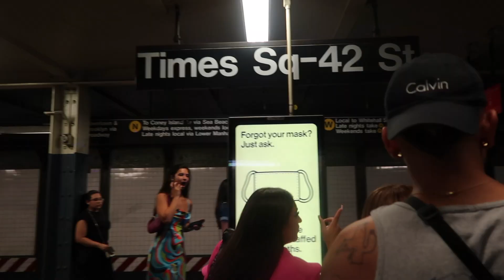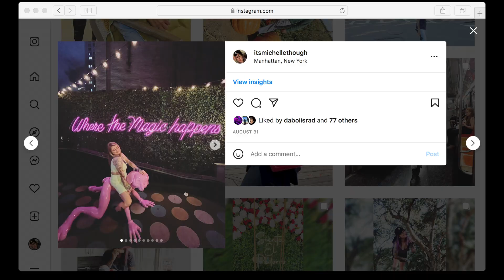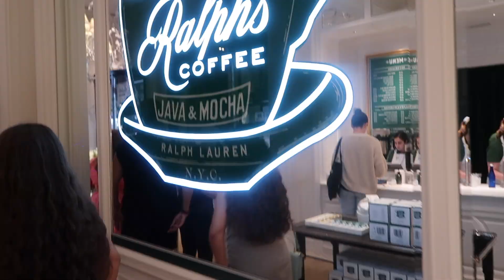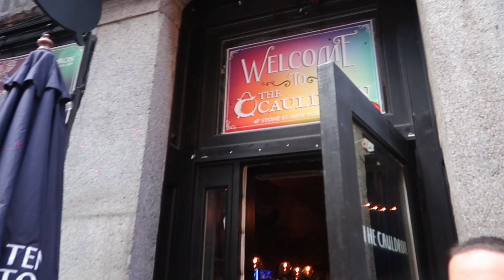WE BREWED OUR OWN POTIONS | NY VLOG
VLOG_77
PART 1 OF MY NY TRIP VLOG
8/20/22-8/24/22

Comment any emoji if you're reading this.

SOCIAL MEDIA in end credits